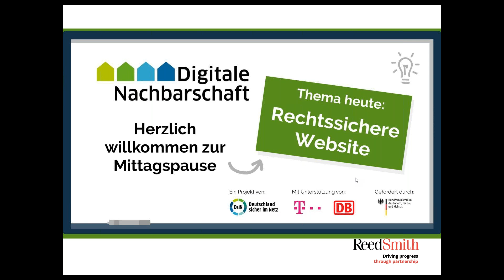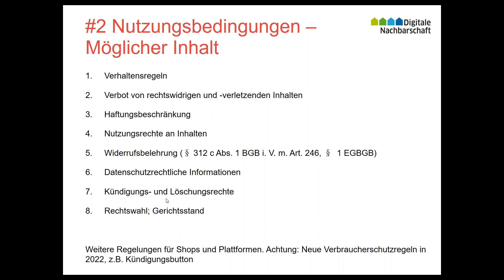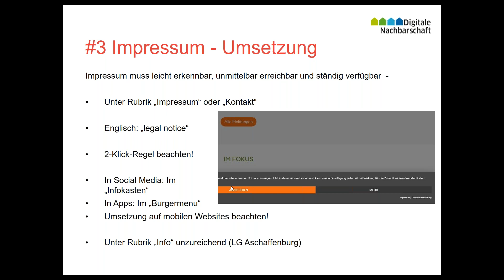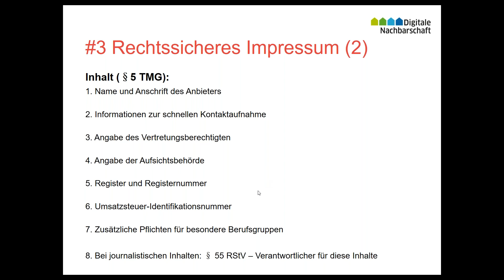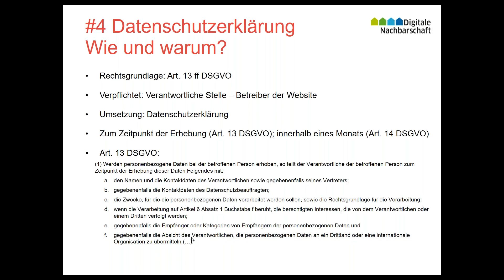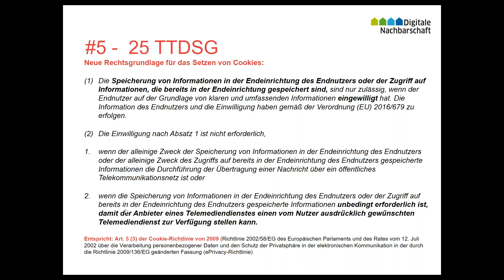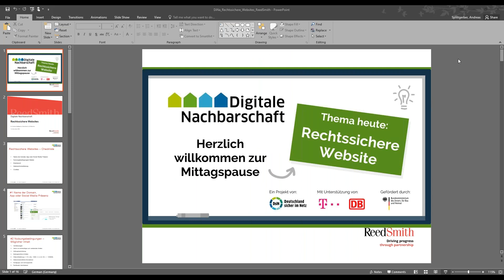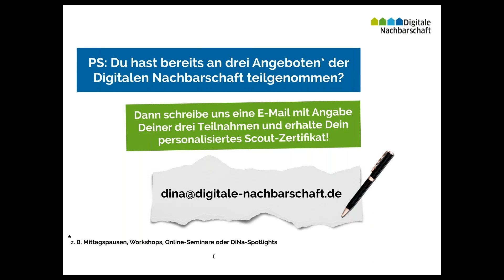"Rechtssichere Website" - Haus des Stiftens gGmbH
In der einstündigen Mittagspause geht es um die rechtlichen Grundlagen einer eigenen Website. Wir erklären, wie Sie diese rechtssicher gestalten und worauf es zum Beispiel bei der Datenschutzerklärung und dem Impressum ankommt. Sie erfahren außerdem, welche neuen Regelungen das ab dem 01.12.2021 in Kraft tretende Telekommunikations-Telemedien-Datenschutzgesetz (kurz: TTDSG) mit sich bringt und was dies für Ihre Website bedeutet.

Inhalte:
➡️ Die fünf wichtigsten „Checks“ für eine rechtssichere Website
➡️ Welche Informationen gehören in ein rechtssicheres Impressum?
➡️ Wie erstellt man eine Datenschutzerklärung und was muss diese enthalten?
➡️ Was ist das neue TTDSG und welche Änderungen gehen damit einher?
➡️ Worauf muss man beim sogenannten „Cookie-Banner“ achten?

Über die „Mittagspause“-Reihe:
In der Mittagspause gibt die Digitale Nachbarschaft Einblick in die wichtigsten Fragen, die im Zusammenhang mit der Digitalisierung in Vereinen entstehen. Weiterführend stehen den Teilnehmenden die ergänzenden kostenfreien Angebote der Digitalen Nachbarschaft zur Verfügung, wie zum Beispiel Handbücher, Checklisten, Lernvideos und weiterführende Online-Seminare.

🏠 Über uns: Die Haus des Stiftens gGmbH ist ein Sozialunternehmen, das wirkungsvolles Engagement erleichtern und so im Rahmen der Global Goals zu mehr Gemeinwohl beitragen will. Dafür bietet es mit Partnern Unterstützung für Stifter, Unternehmen und Non-Profit-Organisationen. Weitere Informationen über das Haus des Stiftens